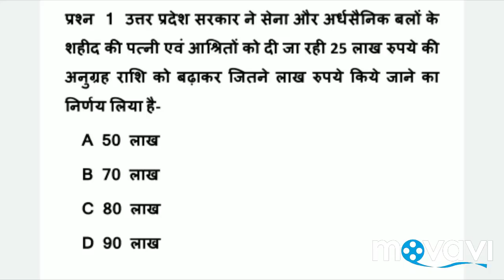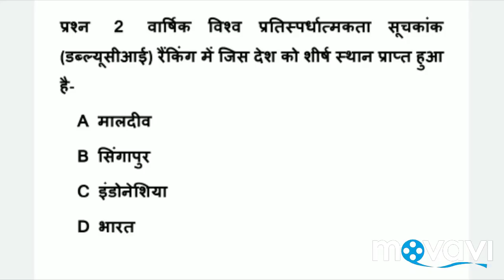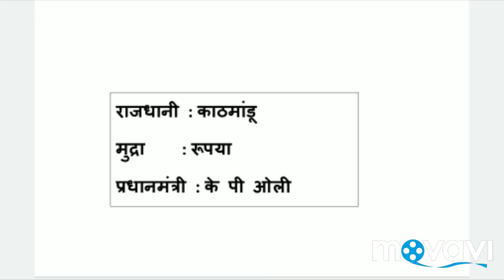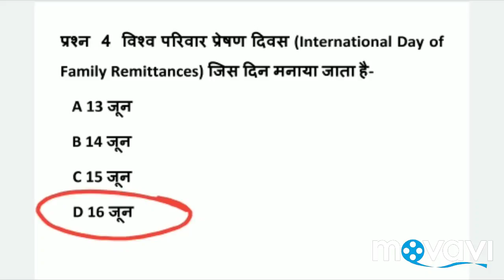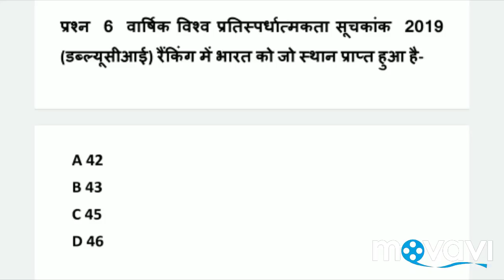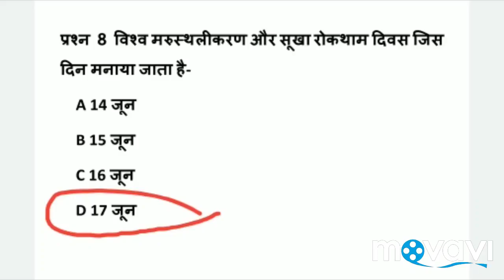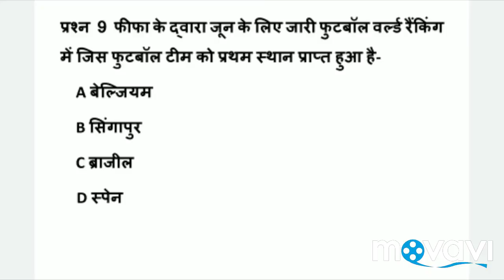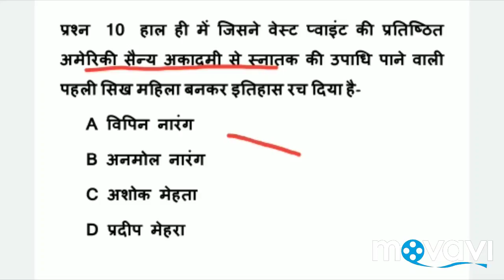19 June 2020 Current Affairs / With Lokesh Agrawal Sir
This channel is related to online reasoning and history classes and current affairs
30 May 2020 current affairs
29 May 2020 current affairs